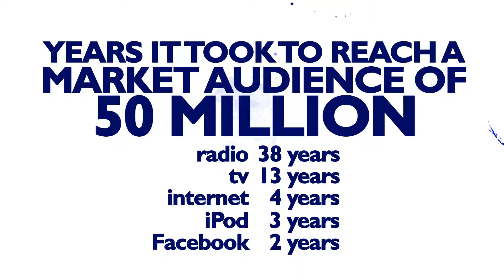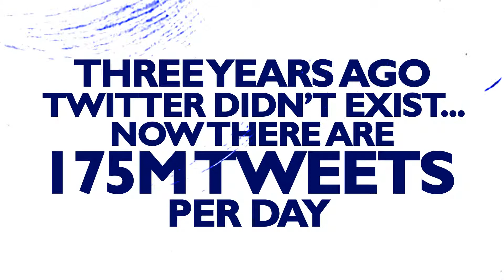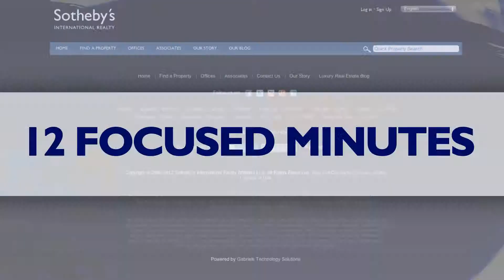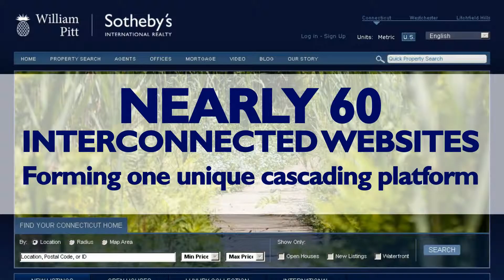Sotheby's International Realty Canada - Evolution of Extraordinary